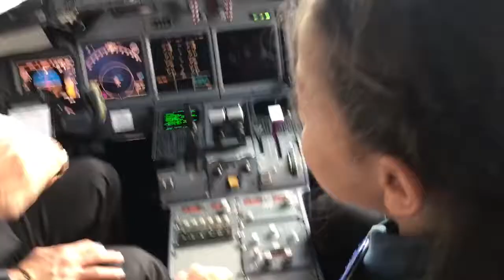Litzie and Tico meeting the Pilots (Delta)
Arriving to Orlando MCO - captains were so nice